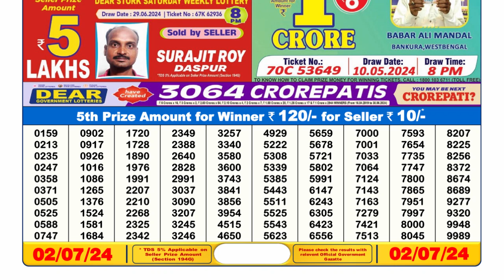Nagaland Lottery Sambad Live 6pm 02.07.24